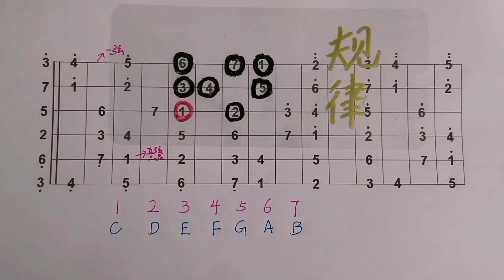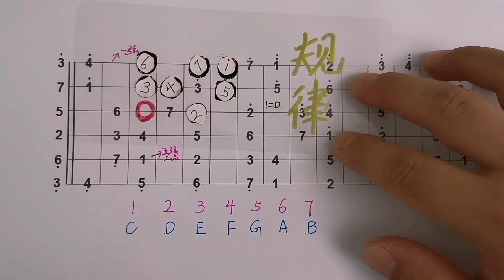一分钟，玩转12调的指板音阶！注意他的手指编号